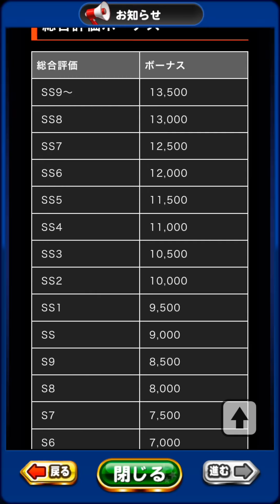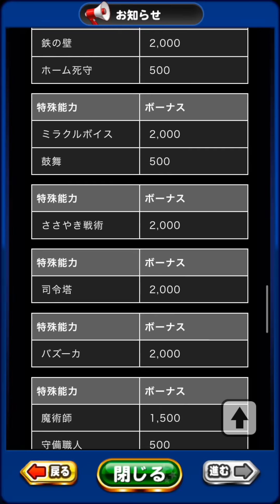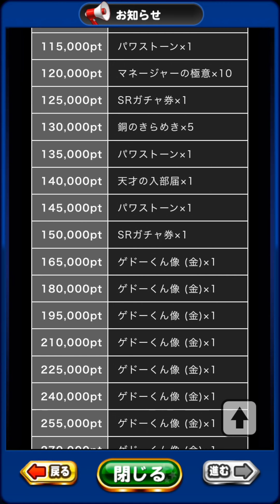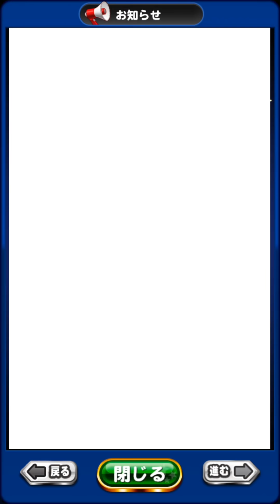【現在7位】くろがねサクチャレ7位！遊び方とデッキ雑談 No 1753 Nemoまったり実況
パワプロアプリ、くろがね商業のサクチャレ雑談